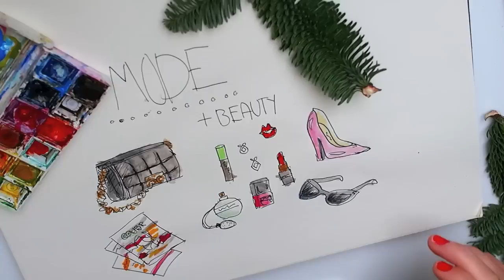17. DECEMBER: RAWCAKE-JULEKONFEKT - JOHANNES JULEKALENDER 2014